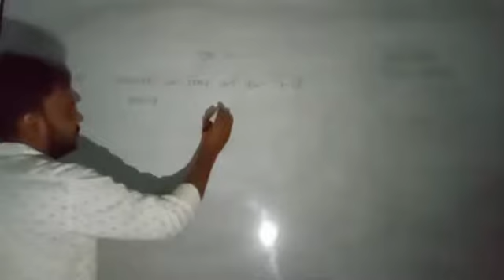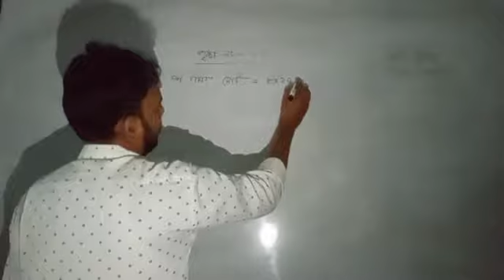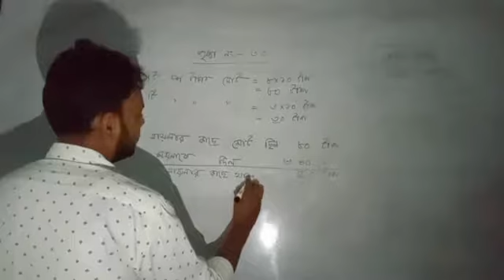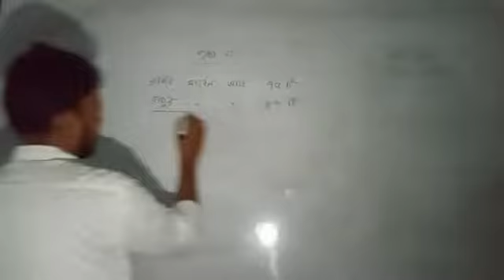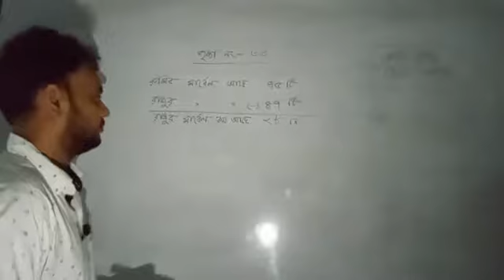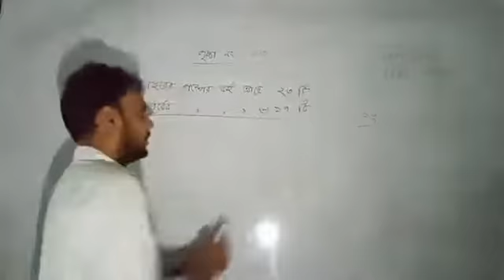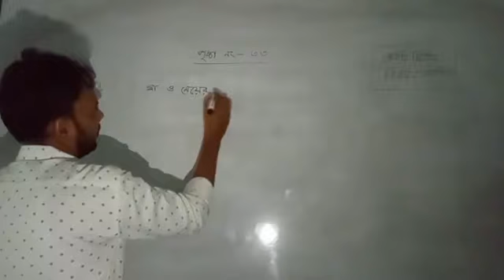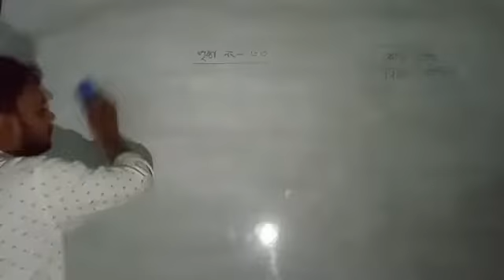দ্বিতীয় শ্রেণীর গণিত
School 999

দ্বিতীয় শ্রেণির গণিত সমাধান,২য় শ্রেণির গণিত,২য় শ্রেণির গণিত 90 degree,২য় শ্রেণীর গণিত সমাধান,২য় শ্রেণীর গণিত গাইড বই,দ্বিতীয় শ্রেণীর গণিত,দ্বিতীয় শ্রেণীর গণিত ক্লাস,দ্বিতীয় শ্রেণীর গণিত সমাধান,দ্বিতীয় শ্রেণীর গণিত অনুশীলনী ৮.২,দ্বিতীয় শ্রেণীর গণিত সমাধান ভাগ ৮.২,দ্বিতীয় শ্রেণীর গণিত অ্যাসাইনমেন্ট,দ্বিতীয় শ্রেণীর গণিত অনুশীলনী ৮.২ ভাগ,দ্বিতীয় শ্রেণীর গণিত অধ্যায় ৯,দ্বিতীয় শ্রেণীর গণিত অধ্যায় ৮,দ্বিতীয় শ্রেণীর গণিত অধ্যায় ১১,দ্বিতীয় শ্রেণির গণিত